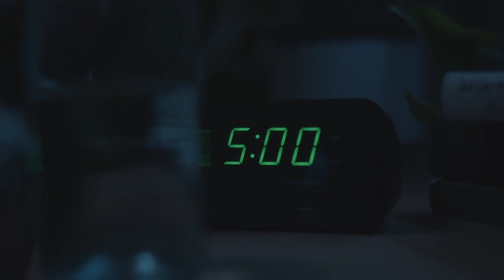Dennis Dawson - Theatrical/Commercial Reel